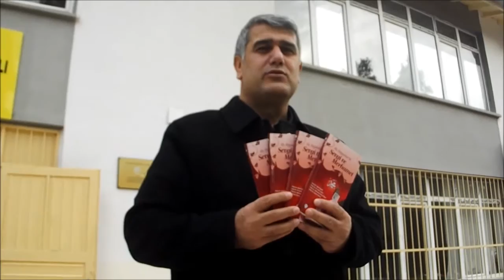Gaziköy Lisesinde Yarı Yıl Tatili Heyecanı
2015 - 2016 Eğitim Öğretim Yılında öğrenciler yarı yıl tatiline girdi.